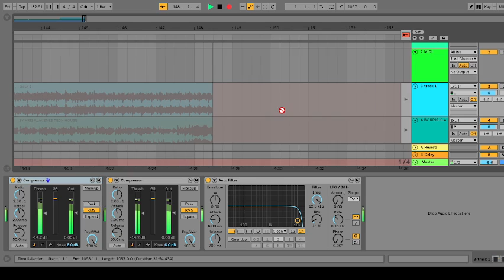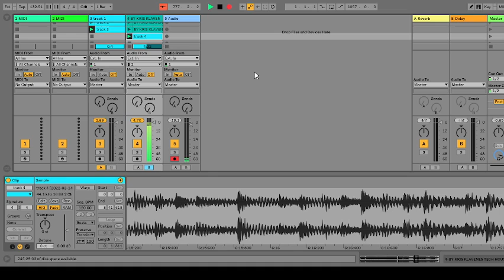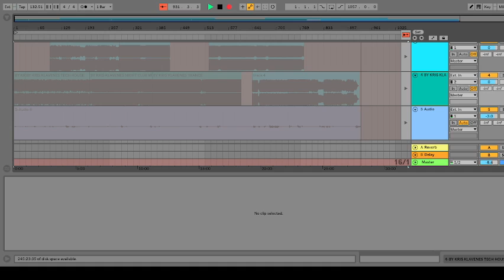tutorial mix beat matching by kris klavenes with voice over